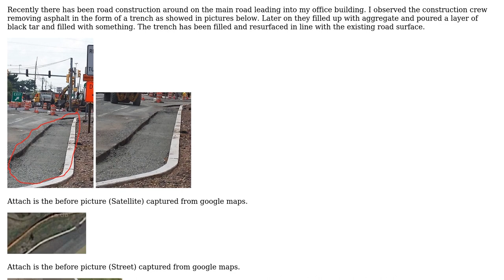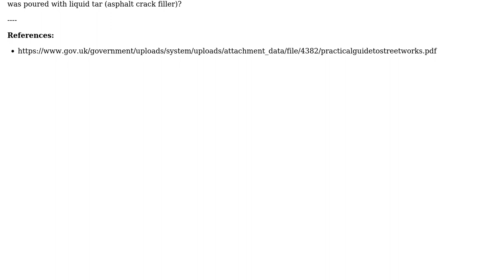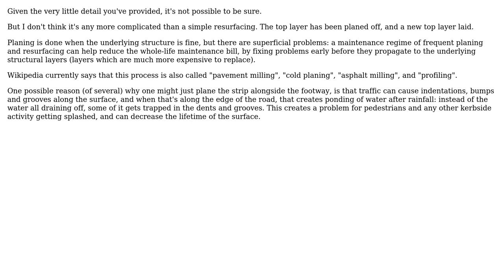What is the purpose of digging up trench and then filling with something similar to asphalt...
Engineering: What is the purpose of digging up trench and then filling with something similar to asphalt crack filler?

With thanks & praise to God, and with thanks to the many people who have made this project possible! | Content (except music & images) licensed under CC BY-SA | Music | Images & others | With thanks to user Mahendra Gunawardena user 410 gone and the Stack Exchange Network Trademarks are property of their respective owners. You are responsible for your own actions.